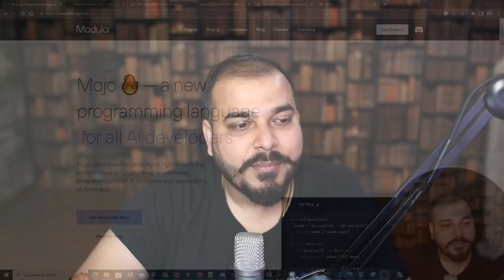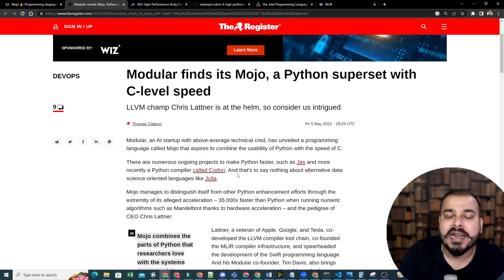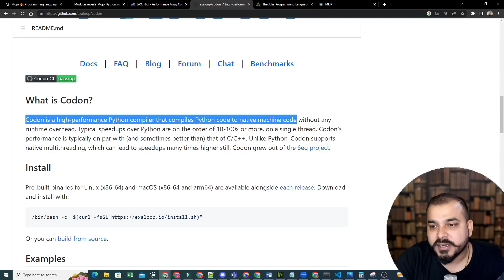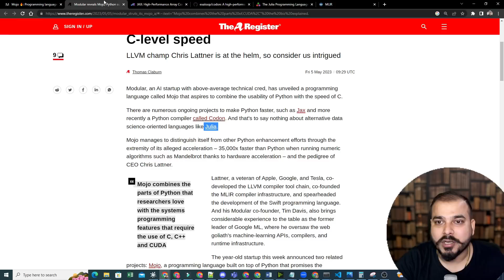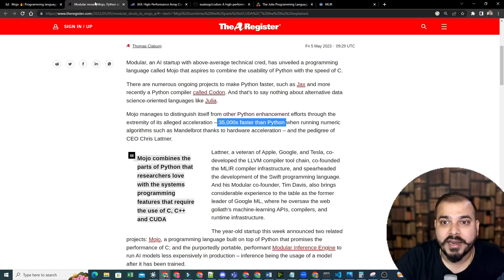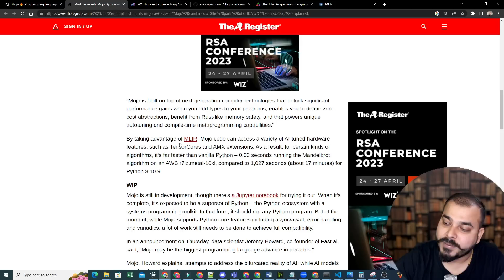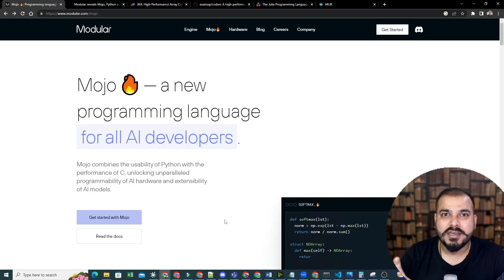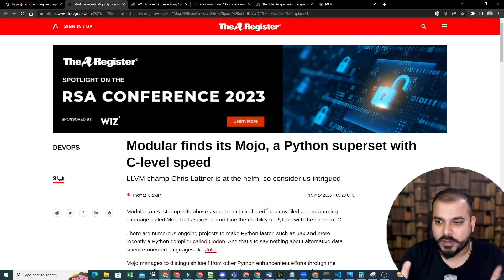All you Need To Know About Mojo Programming Language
Modular, an AI startup with above-average technical cred, has unveiled a programming language called Mojo that aspires to combine the usability of Python with the speed of C.
Join the PWSKILLS Data Science Masters Course
Best Affordable Data Science Course From Pwskills(6-7 Months)

Impact Batch 2.0:- Data-Science-Masters (Full Stack Data Science)
1. Data Science Masters Hindi (Hindi)
2. Data Science Masters English (English)

Direct call to our team in case of any queries
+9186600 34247